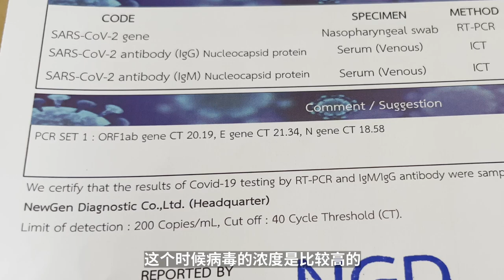確診新冠了怎麼辦？需要注意些什麼？還能喝咖啡嗎？| 牛小咖MumaMoo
今年2-3月，我在泰國感染了奧密克戎。
最近我又看到身邊有很多朋友感染了，粉絲群裡也有小伙伴們在問：感染了以後要怎麼辦？需要注意什麼？還能不能喝咖啡？
今天我就以過來人的身份，給到大家一些建議！
頻道首頁有更多精彩內容哦！